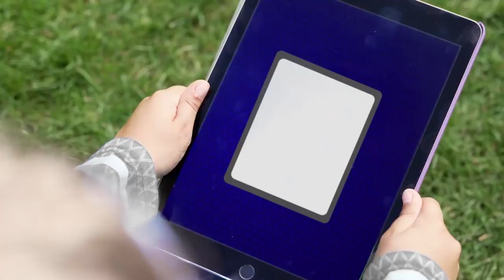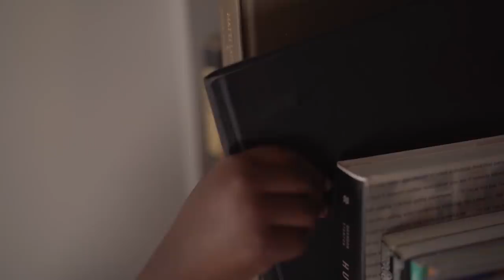PJ Masks in Real Life: GIANT Catboy vs Tiny Toys Gekko and Owlette! ⚡️ Halloween PJ Masks